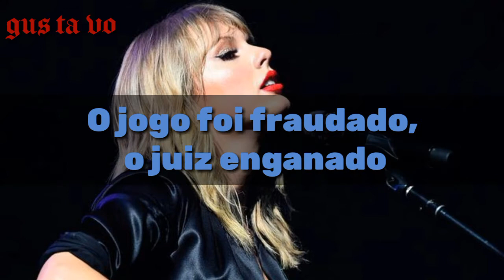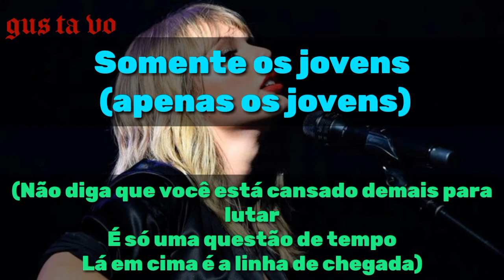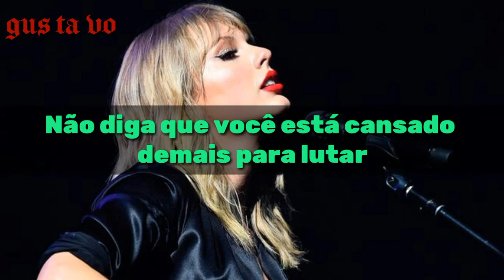Taylor Swift - Only The Young (Featured in Miss Americana) - (Tradução/Legendado)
Lyrics:

[Verse 1]
It keeps me awake
The look on your face
The moment you heard the news
You're screaming inside
And frozen in time
You did all that you could do
The game was rigged, the ref got tricked
The wrong ones think they’re right
You were outnumbered — this time

[Chorus]
But only the young
Only the young
Only the young
Only the young can run
Can run, so run
And run, and run

[Verse 2]
So every day now
You brace for the sound
You've only heard on TV
You go to class, scared
Wondering where the best hiding spot would be
And the big bad man and his big bad clan
Their hands are stained with red
Oh, how quickly, they forget

[Pre-Chorus]
They aren't gonna help us
Too busy helping themselves
They aren't gonna change this
We gotta do it ourselves
They think that it's over
But it's just begun

Don’t say you're too tired to fight
It's just a matter of time (Can run)
Up there's the finish line
So run, and run, and run
It's just a matter of time (So run)
Up there's the finishing line
And run, and run, and run

[Intro]
Only the young
Only the young
Only the young